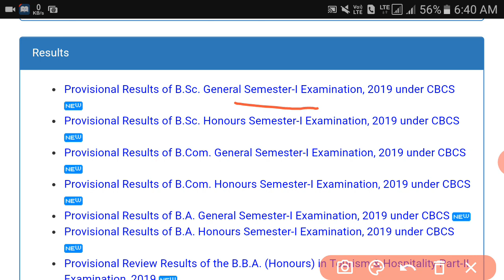Burdwan university Semester 1 result out ||2019 Examination result Burdwan University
Burdwan_Univrrsity_Result_Out